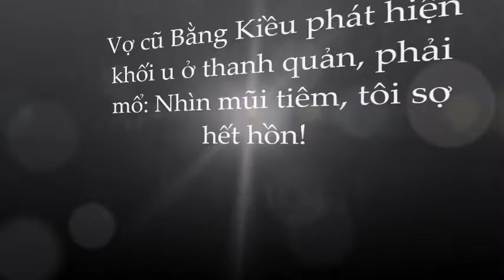Trizzie Phương Trinh hoảng hốt; sợ hãi tột cùng khi phát hiện khối u nguy hiểm